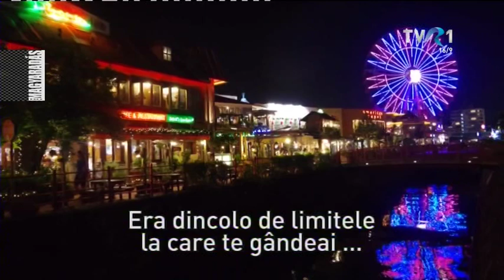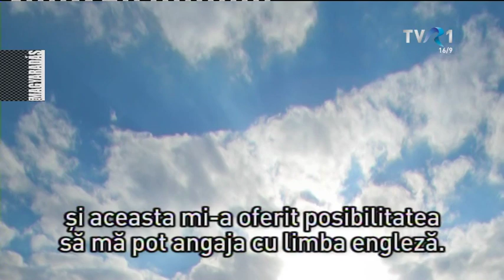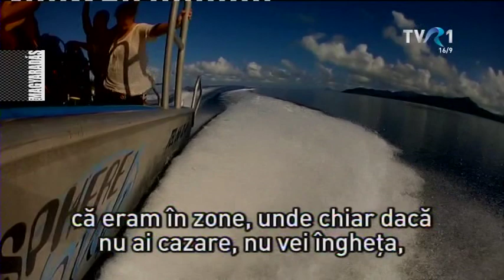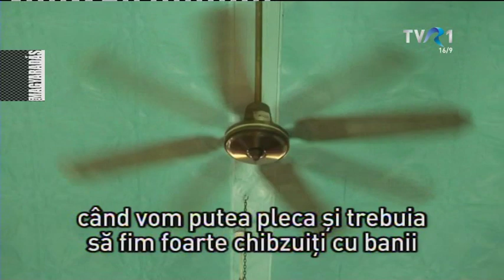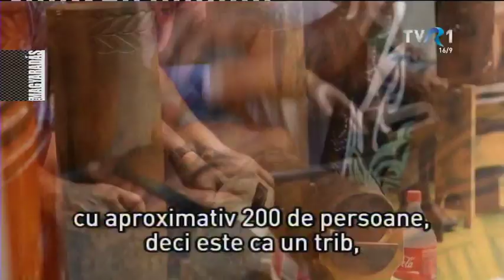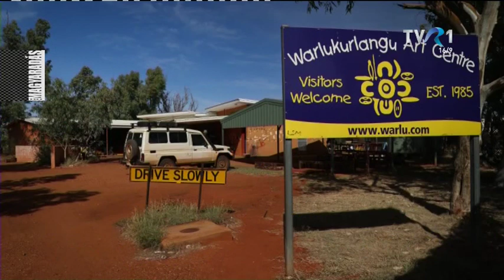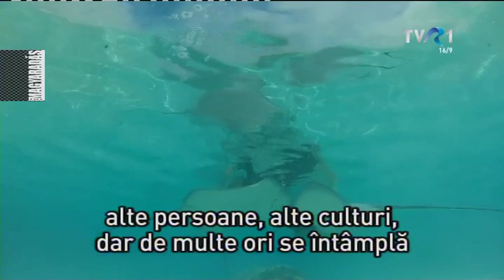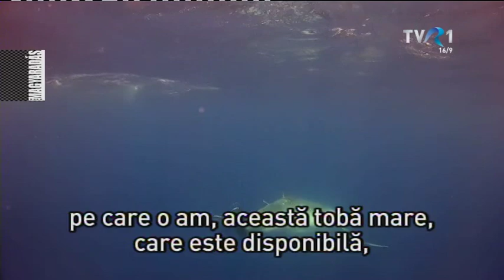MAGYARADÁS / Csendeshetes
Egy újdonsült házaspár hét éven át tanul, dolgozik, ismerkedik, és MEGÉL a Csendes-óceán különb-különb vidékein. Okinawa (Japán), Hawaii, Tahiti, Új-Zéland, Ausztrália, Indonézia, Malajzia.

Operatőr: KÖTŐ Zsolt, LŐRINCZI Hunor, VÉGH Teodóra.
Vágó: TÁRKÁNYI János.
Rendező: JAKABFFY Tamás

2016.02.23